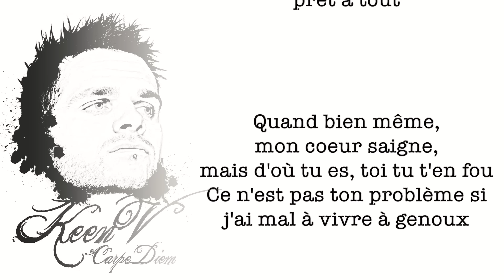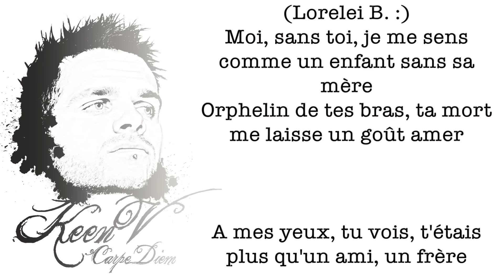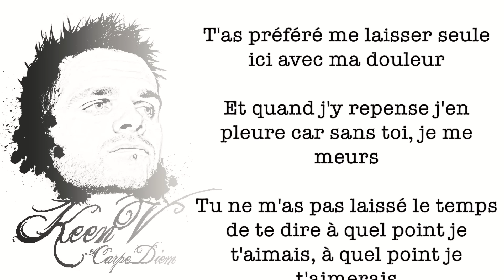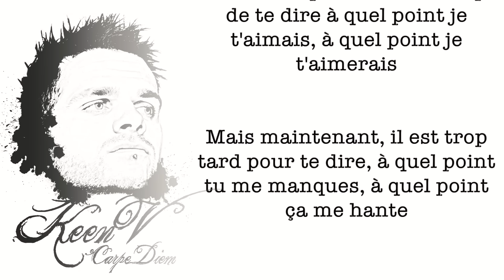Keen'V A quel point je t'aime (Ft. Lorelei B) (video lyrics officielle)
A quel point je t'aime (Ft. Lorelei B) extrait de l'album Carpe Diem